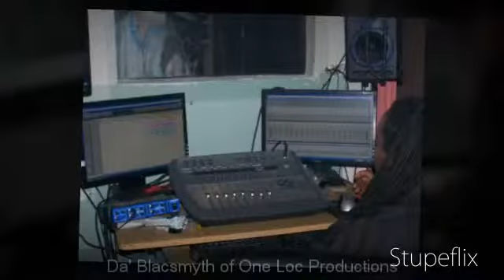Bring It To You